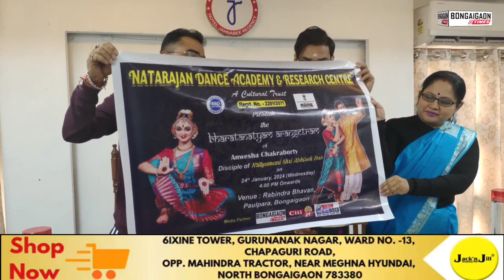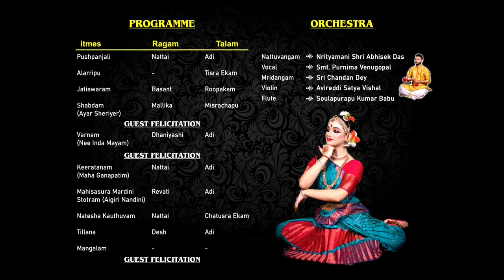For the first time in Bongaigaon, the Bharatanatyam Arangetram to be held on 24th January, 2024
BONGAIGAON | For the first time in Bongaigaon, Natarajan Dance Academy & Research Centre is going to celebrate the Bharatanatyam Arangetram of Anwesha Chakraborty who is a disciple of Nritya Guru Abhisek Das on 24th January, 2024 at Rabindra Bhawan, Paulpara .

Today, the founder of Natarajan dance academy & Research Centre, Shri Abhisek Das has arranged a Press Meet at Hotel Jahnabee Regency and explained about the event.

Your warm presence is highly solicited and that will make the occasion a grand one and special.